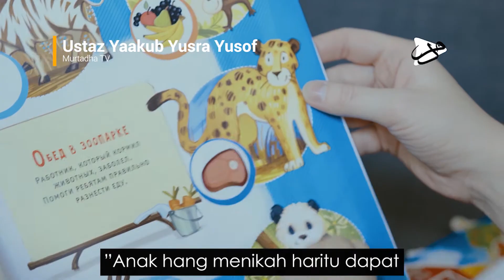Bila Nak Dapat Anak? | Ustaz Yaakub Yusra Yusof